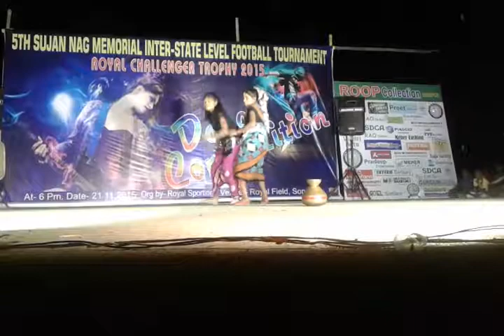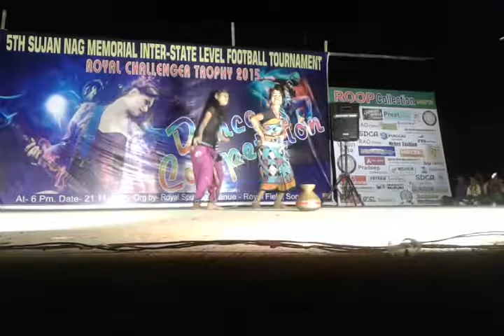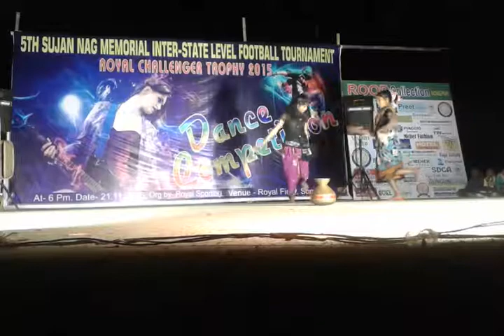Sambalpuri dance video sonpur 2013#dancevideo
RAJARAM MERLI◀️